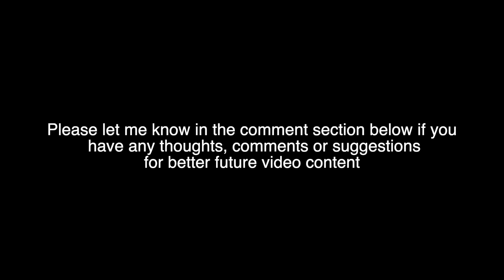Singapore Fishing: Baby Snapper Invaded Punggol Coastline - Ajing Fishing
Hi guys! In this vlog i will be sharing some of my Ajing fishing experience with you guys. Enjoy the video!

Ajing Setup:
Rod - Sram Tict The Answer
Reel - Stella C2000HGS
Jig head - Decoy rocket 1.8g
Rubber Lure - 34 (Thirty Four) Worms